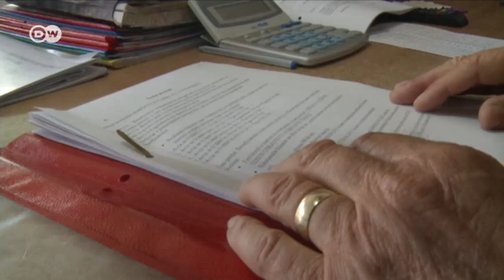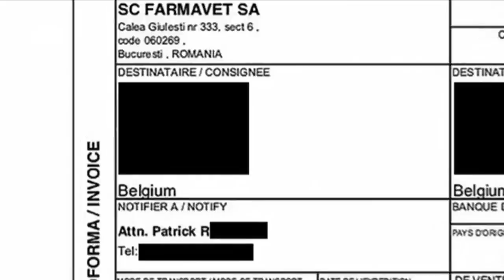Romania: Fipronil - the hidden threat | DW Documentary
A dangerous disinfectant is still being produced in Romania. This past spring, 1400 bee colonies died in the Romanian village of Puiesti after a pest controller sprayed an insecticide that contains fipronil, a known cause of colony collapse disorder. Now the destitute beekeepers are fighting for compensation.